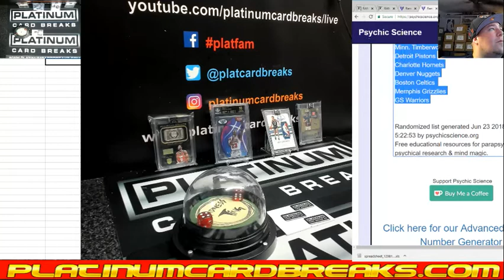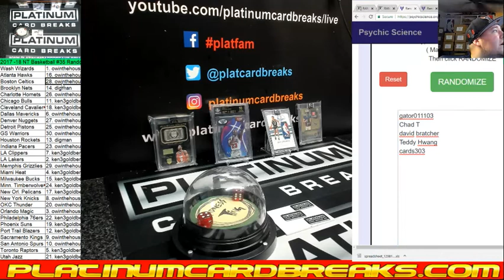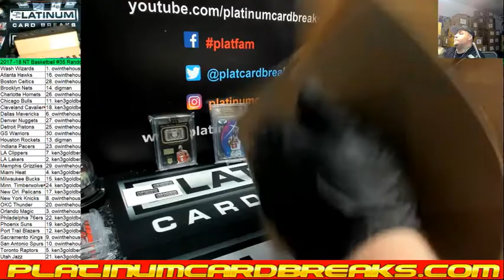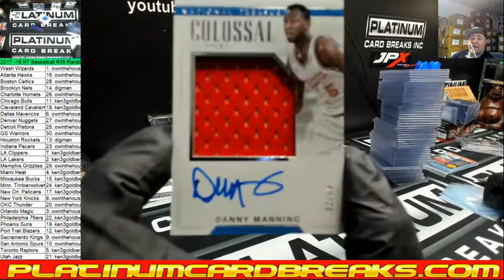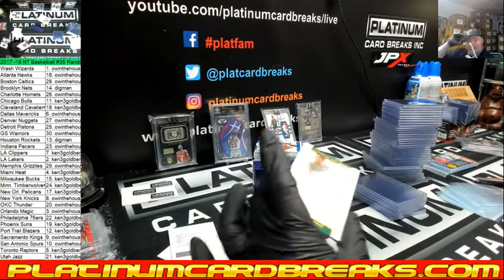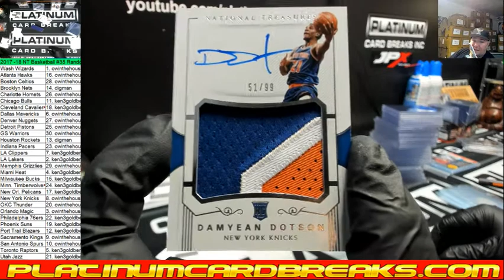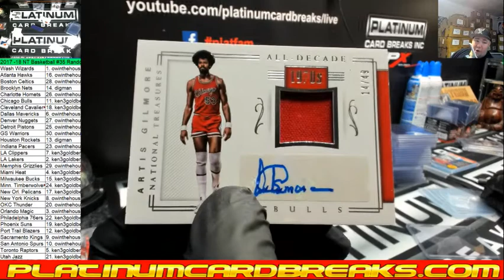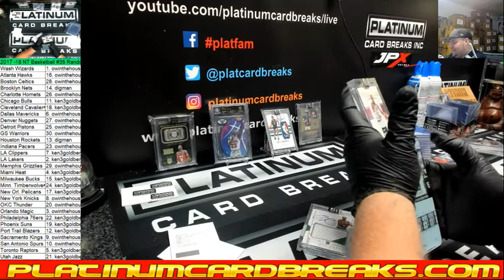2017 18 NT Basketball #35 Random teams MONSTER RPA WOW